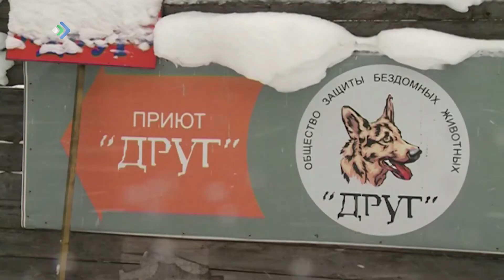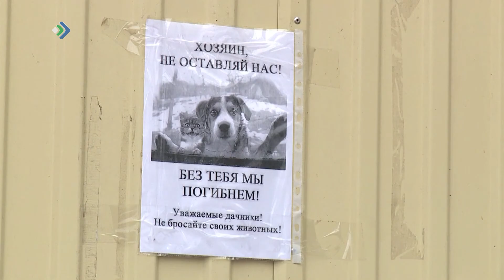К проекту «Социальный кинолог» подключаются как можно больше людей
К проекту «Социальный кинолог» всего за месяц уже подключились многие общественники, ветеринары, заводчики, и волонтеры! Пока ответственное обращение с животными прививают подрастающему поколению на мастер-классах в ветклиниках и в приютах.